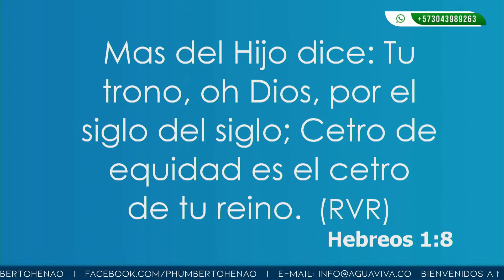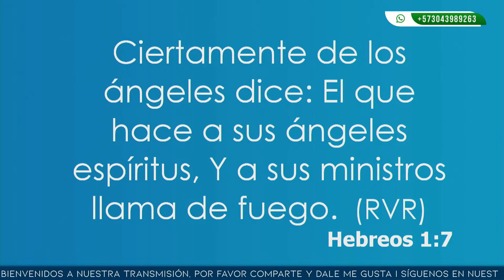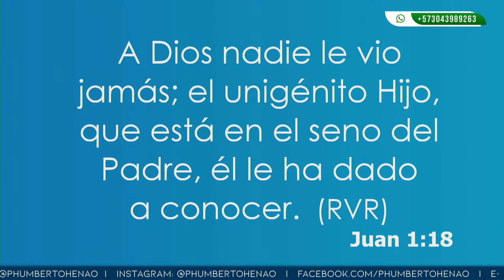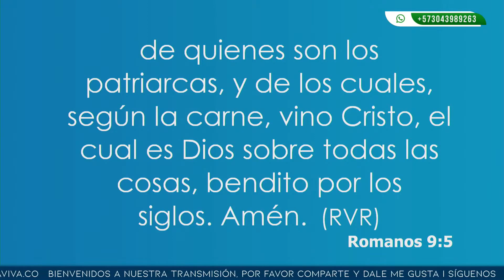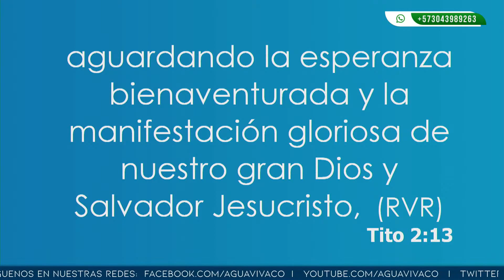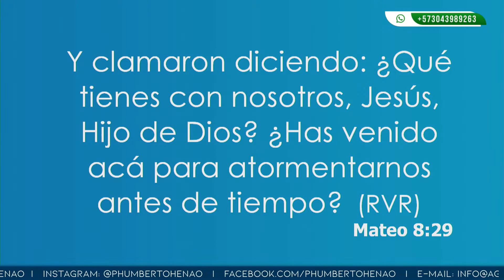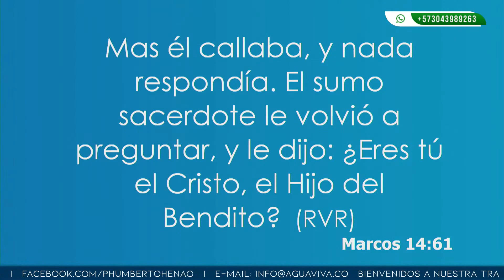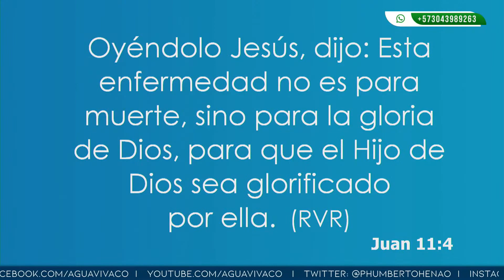LA DIVINIDAD DE JESÚS (#1) | Rev. Humberto Henao